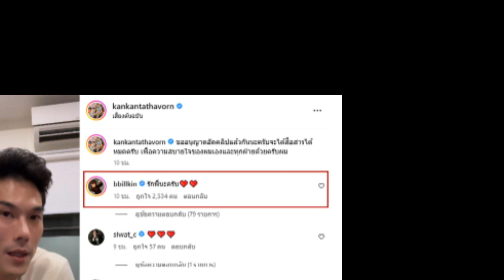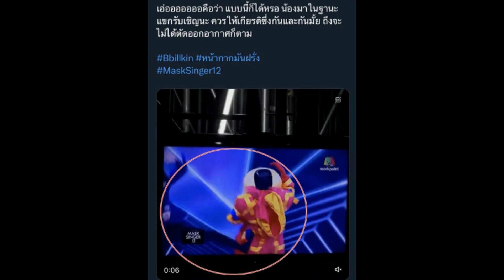บิวกิ้น เคลียร์ดราม่าโดนกระโดนถีบ ขอโทษรายการ กันต์ กันตถาวร อัดคลิปแจงชัดขอโทษที่ทำให้ไม่สบายใจ!!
สรยุทธ โดนแกง เบรกทีมงานไม่ทัน ถูกขุดภาพสมัยทำงาน ITV ออกสื่อ!!